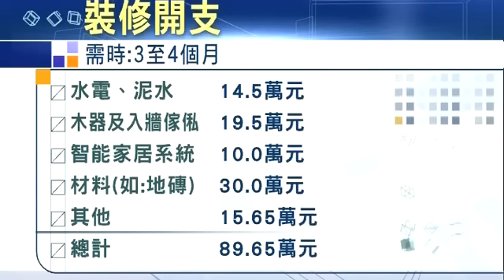樓市每日睇-設計空間 深井縉皇居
星期一至五晚上9:00 now財經台